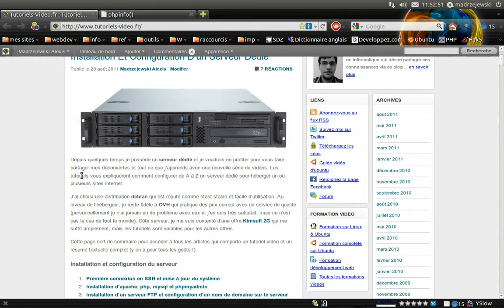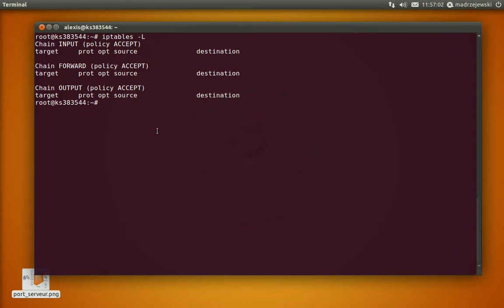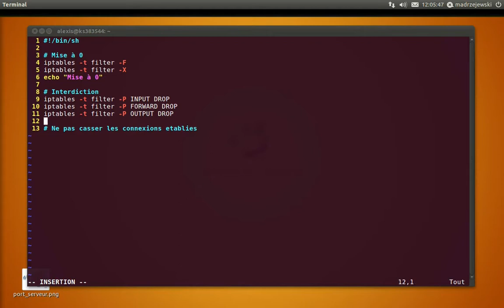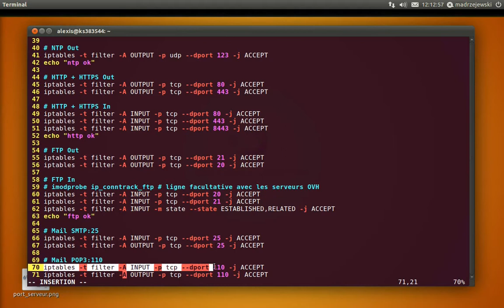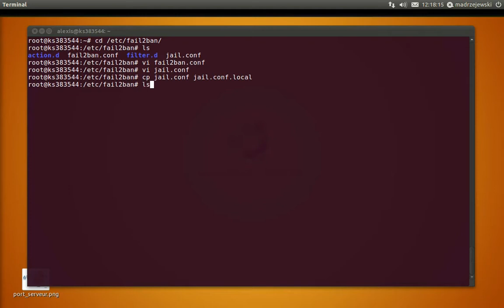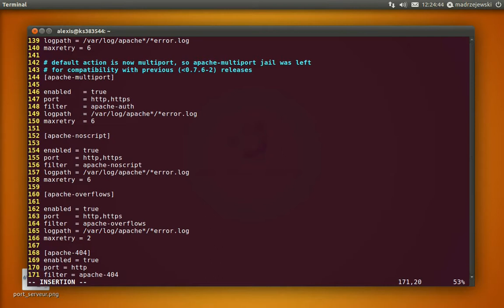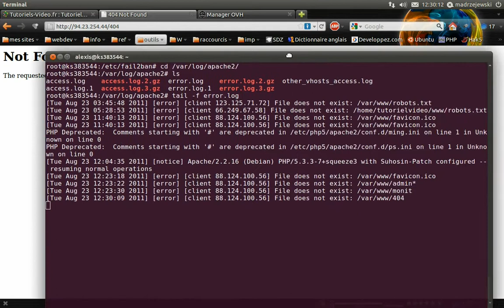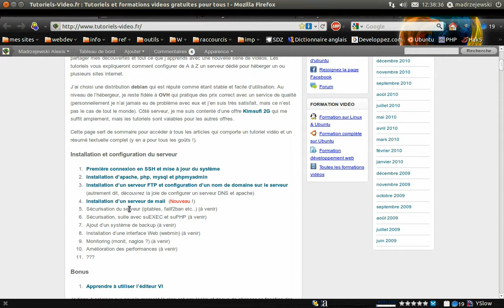Tutoriel vidéo : Sécuriser son serveur avec un firewall, fail2ban et Rkhunter 2014